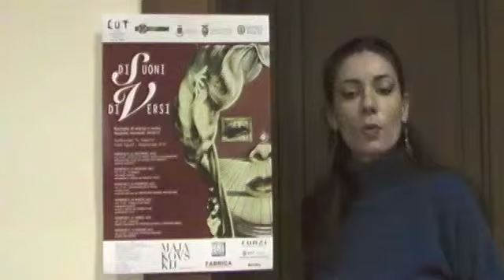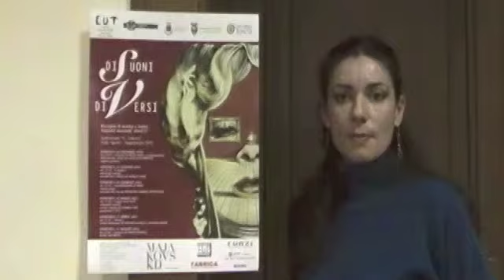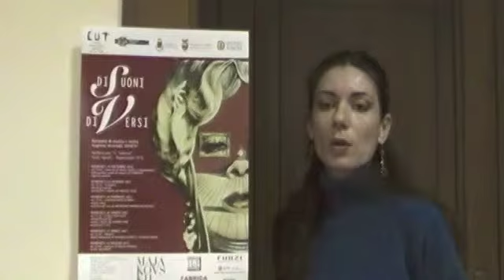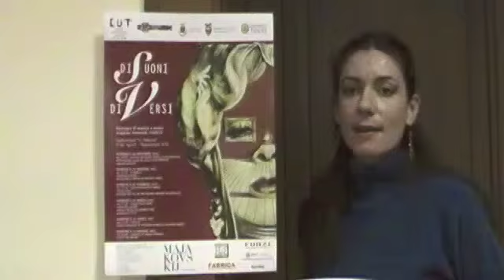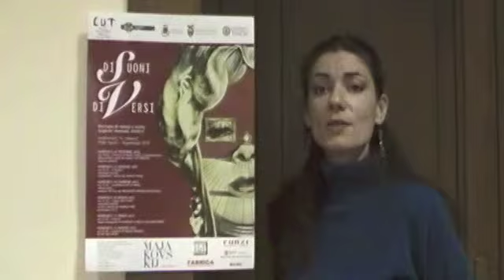DISUONIDIVERSI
Margherita Vestri del Cut "La Torre" presenta la rassegna di musica e teatro che si terrà a partire dal 26 dicembre a Bagnoregio